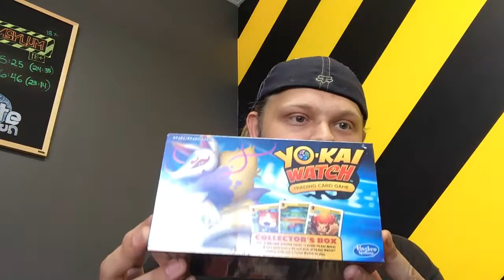NHL Minifigures pack opening!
Check out the instagram @whatscrackapackin, also make sure to check out the 50 subscriber update video to see how to enter! :)